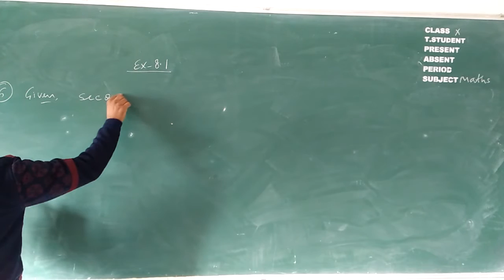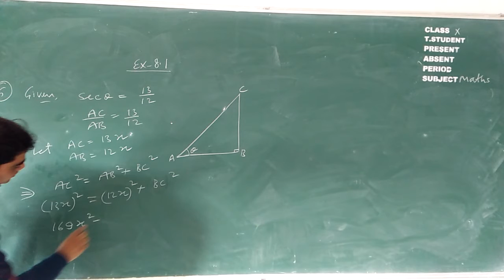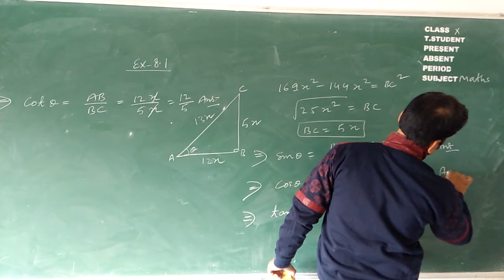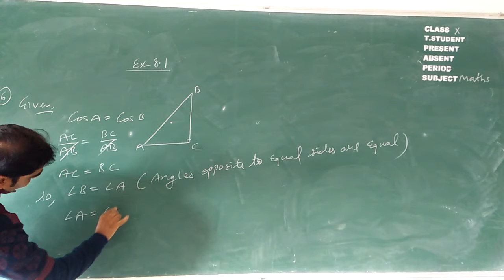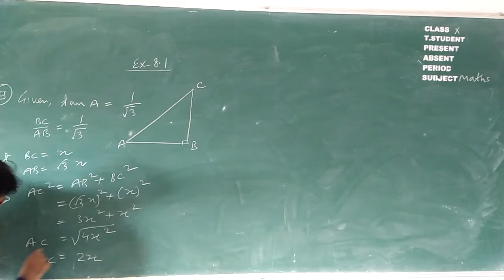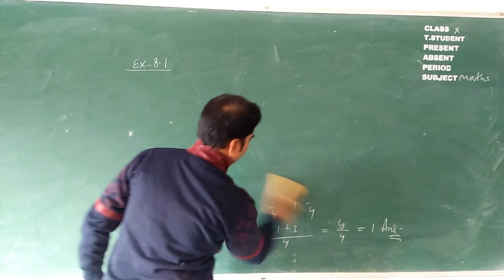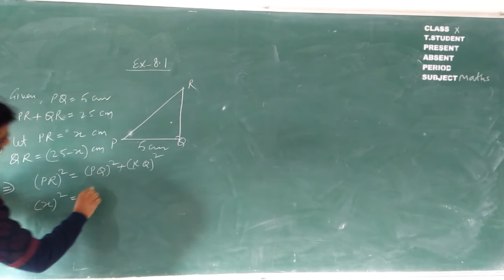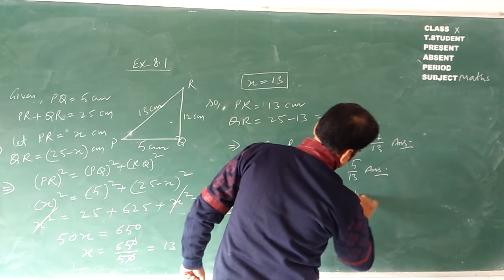Class 10 mathsEx 8 1 Questions 5,6,9&10